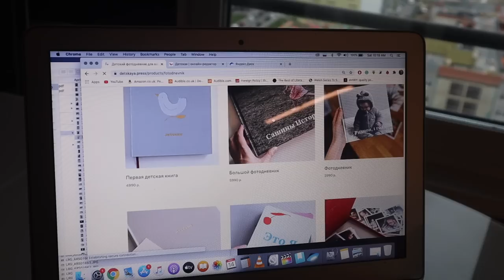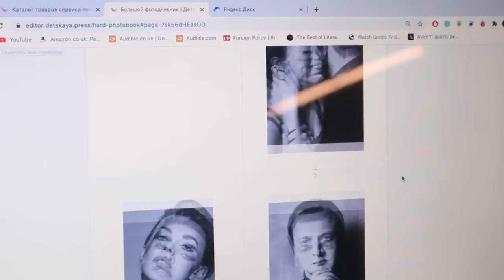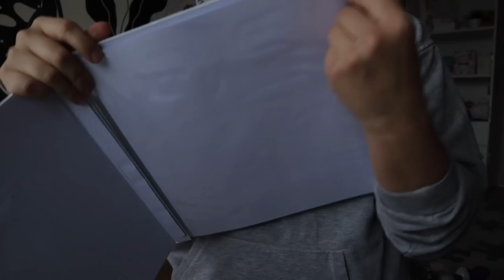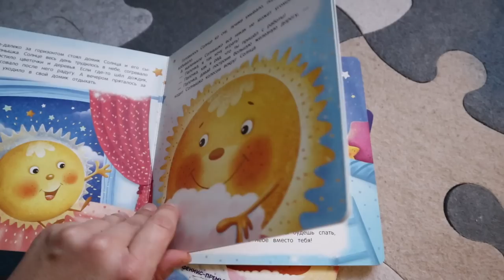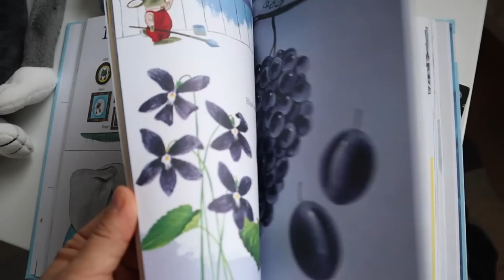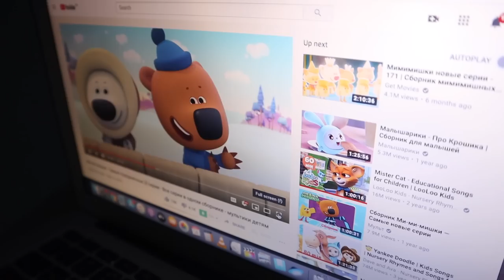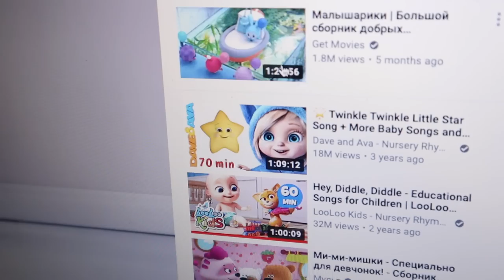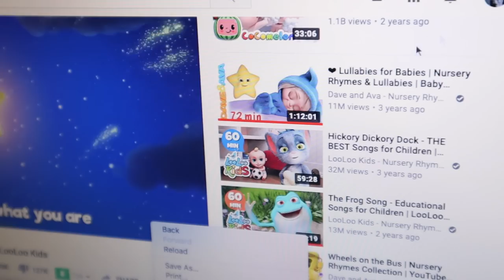ПОЛЕЗНЫЕ И БЕСПОЛЕЗНЫЕ ПОКУПКИ | МУЛЬТЫ | ЧТО МЕНЯ БЕСИТ В PLAY-DOH, MOTOROLA, STOKKE, TOMMEE TIPPEE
Подруги, привет!
Сегодня тема выпуска - полезные и безполезные покупки для ребенка!
Мы уже достаточно долго пользуемся такими вещами как стульчик для кормления Stokke Tripp Trapp, видеоняня Motorola Lux 65Connect, игрушки ZAZU, утилизатор подгузников Tommee Tippee Sangenic, посуда Twist Shake, ложки iCan.
Я готова дать свой вердикт - стоит ли тратить деньги на эти покупки или они совершенно бесполезные.

Полезные ссылки для подруг!